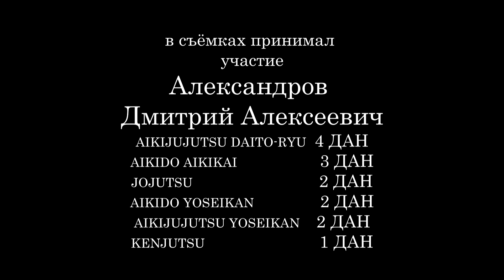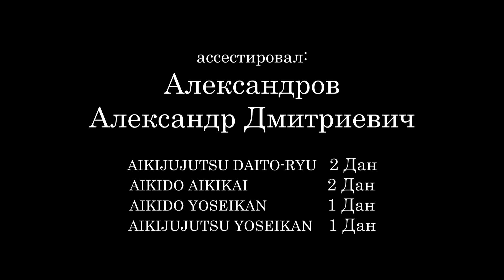Демонстрационный клип техник Айкидо Ёсейкан (часть 2 "Кин Рю Додзё")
АЙКИДО ЁСЕЙКАН
В основе учения Ёсейкан лежат мысли учителей основателя стиля Минору Мотидзуки — Дзигоро Кано и Морихей Уэсиба: «сэйрёку дзэнъё дзита кёэй» — «всеобщее процветание на основе наиболее эффективного использования энергии» и, что подразумевается, «банъю айго» — «всеобщая любовь и гармония». Способом постижения высших идеалов признан Путь — До, или Мити, то есть система физического, этического, интеллектуального и духовного самосовершенствования на основе изучения приемов боевого искусства.